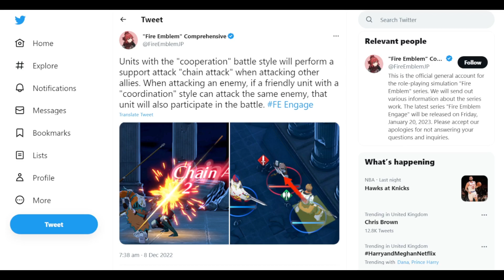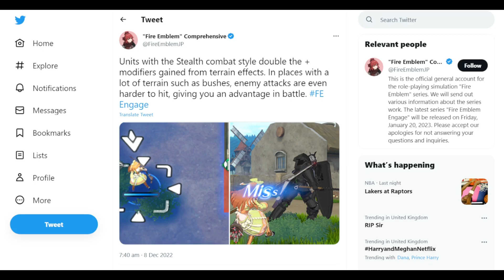Fire Emblem Engage combat styles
Every game mechanic we see introduced gets me more and more excited to fire up some emblems